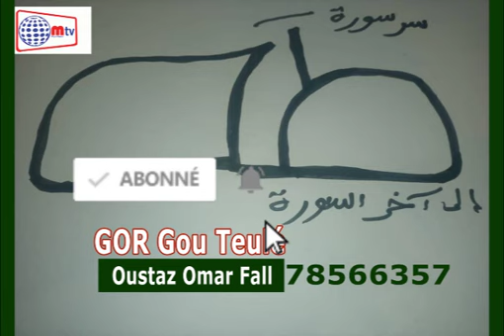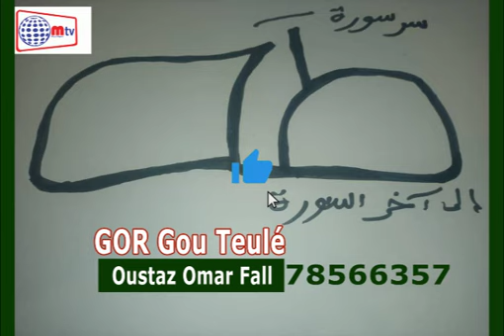Lou Gaw Si GOR Gou Teulé Par Oustaz Omar Fall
Rejoignez cette chaîne pour bénéficier d'avantages exclusifs :
mt tv Votre Satisfaction Notre Fierté.